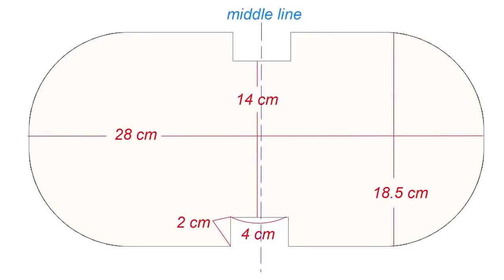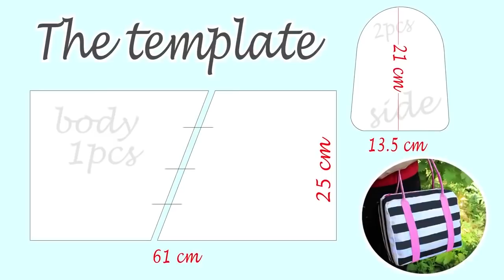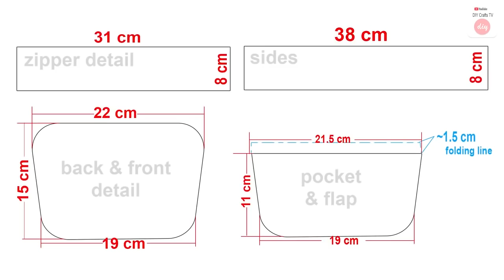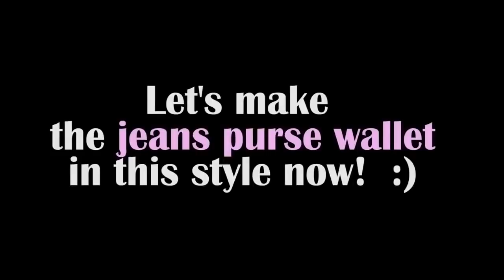5 FAB DIY WOMAN PURSE BAG TUTORIALS 2020 // Cut & Sew Method Handmade Bags